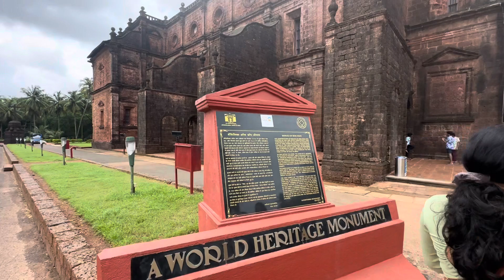Purana goa bhut vdya charch hai Rain agi bhut tez